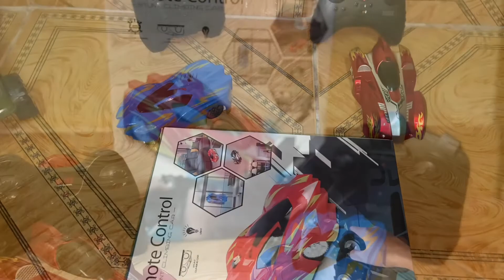Climbing cars العاب سيارات بشكل جديد ومختلف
في هذا الفيديو احب ان اوضح لكم فكره وتصميم سيارات تسير علي الجدار
العاب سيارات بشكل جديد ومختلف في عالم العاب الاطفال
العاب الاطفال بشكل جديد ومتطور في عالم السيارات
عالم السيارات للاطفال اشكال جديده وافكار مختلفه